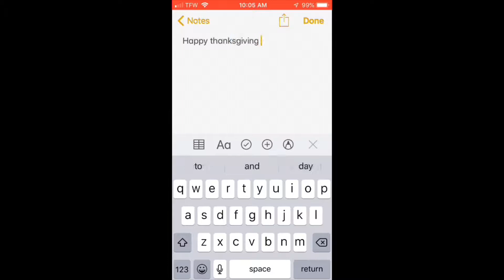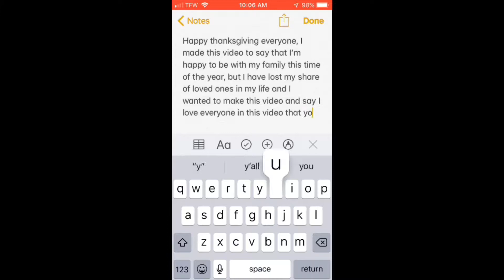Happy Thanksgiving, Trubute Video To My Jr, dogs, Best Friends